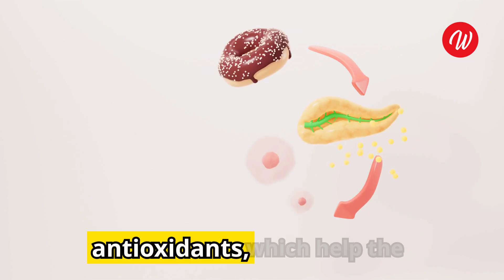Top 10 SUPER Foods Will FLUSH Out Your Blood Sugar OVERNIGHT ( Lower Blood Sugar ) | Wikiaware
Top 10 SUPER Foods Will FLUSH Out Your Blood Sugar OVERNIGHT ( Lower Blood Sugar )

Top 10 SUPER Foods Will FLUSH Out Your Blood Sugar OVERNIGHT (Lower Blood Sugar) 🌙 Managing symptoms of diabetes can be easier with the right superfoods! In this video, we’ll introduce the top 10 superfoods that can help flush out your blood sugar overnight. 🩸 These nutrient-packed foods are known to lower blood sugar levels and support your overall health, making them a must for anyone experiencing symptoms of diabetes. 🌿 From leafy greens to fiber-rich seeds, these superfoods won’t spike your blood sugar and will keep you feeling energized and balanced. 🥦 Eating the right foods is a powerful way to manage symptoms of diabetes and get your blood sugar back on track. If you’re tired of struggling with your diet, these foods are the perfect solution to improve your health naturally!

👉 Watch now to discover which superfoods can help you stabilize your blood sugar and manage symptoms of diabetes overnight!